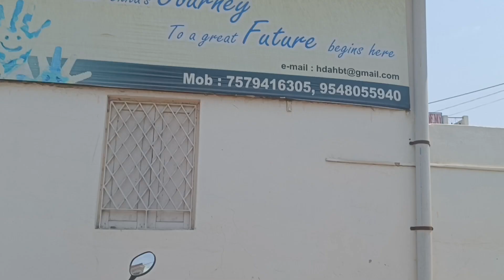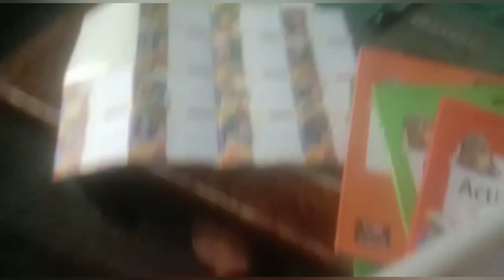My son's first Day of school / Ayaansh first day school vlog / our emotional moment .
My Son’s First Day Of School vlog | ayaansh first day school